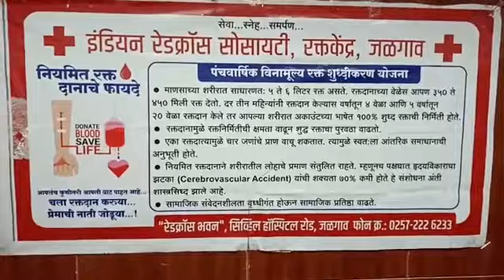महापालिका सभागृहात रक्तदान शिबीर !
जळगाव-संदीप होले । जळगाव महापालिकेच्या दुसऱ्या मजल्यावर बुधवारी ७ सप्टेंबर रोजी रक्तदान शिबीराचे उद्घाटन करण्यात आले. महापालिकेच्या अधिकारी व कर्मचारी यांनी रक्तदान करावे असे आवाहन आयुक्त डॉ. विद्या गायकवाड यांनी केले आहे.